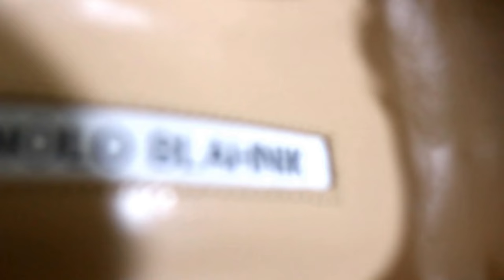Manolo Blahnik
I'm really glad to share my very first pair of Manolo Blahnik shoes. He is a legendary designer and these are absolutely stunning. Hope you'll enjoy this video :)

Please click on the link to view the prices and all other details:

Erum